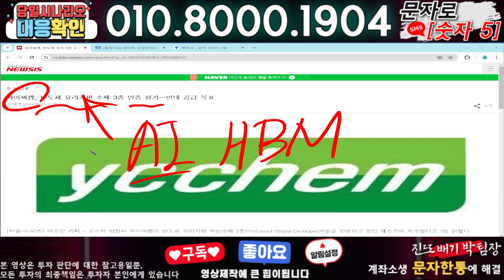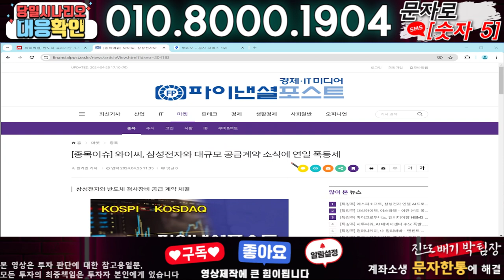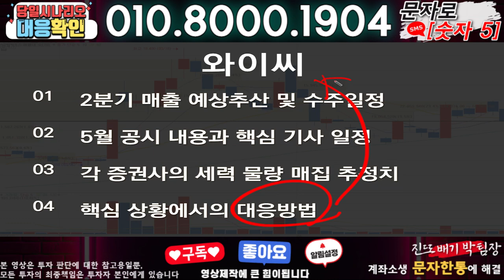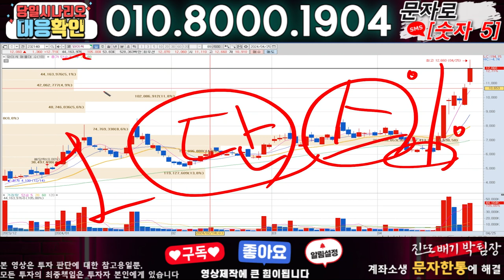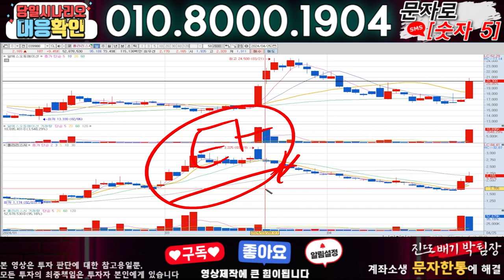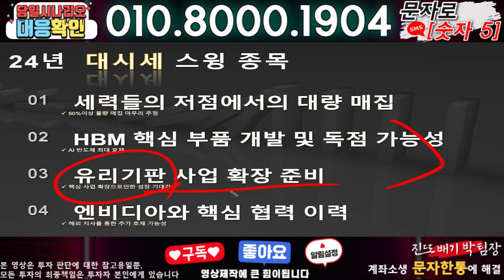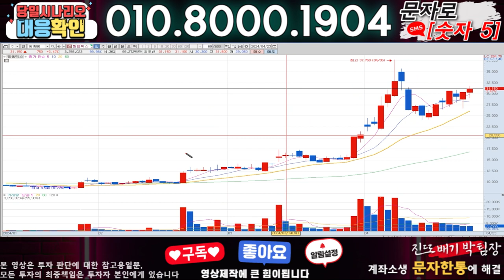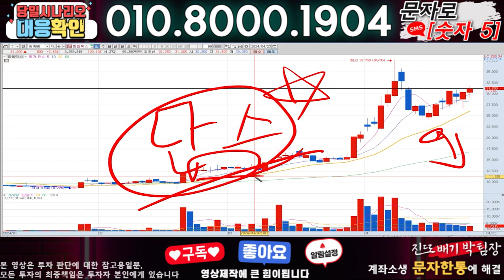와이씨 ) 3분전 기습속보-공식입장발표!! 무슨일인가?